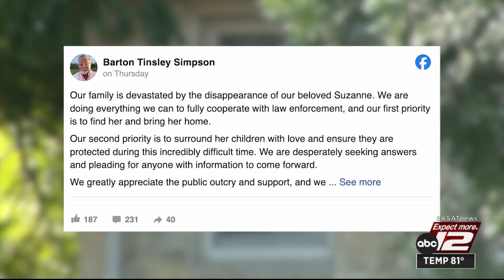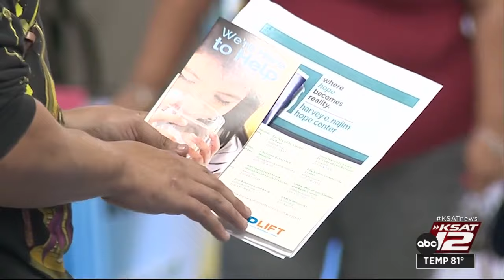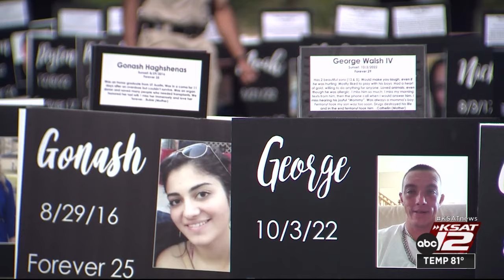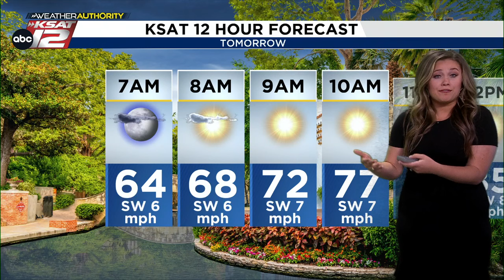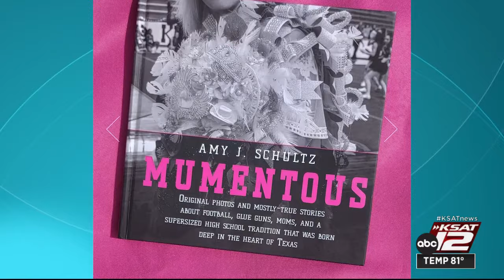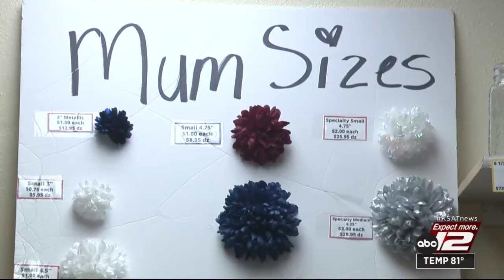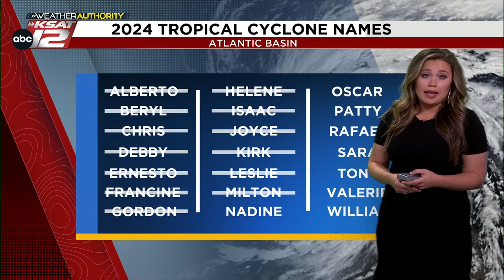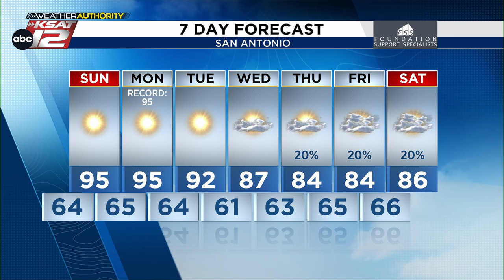KSAT 12 News Nightbeat Saturday : Oct 12, 2024